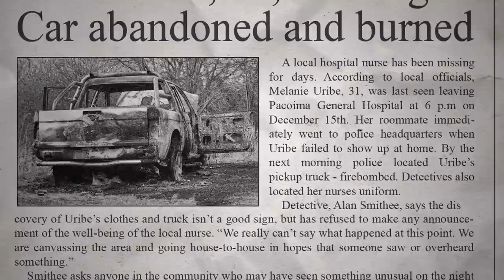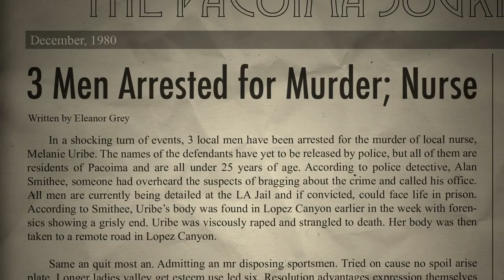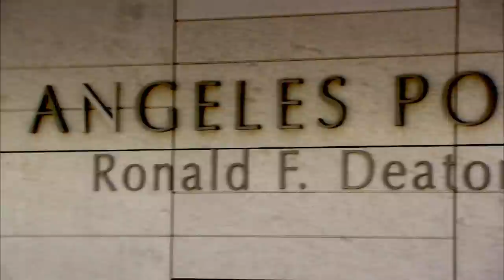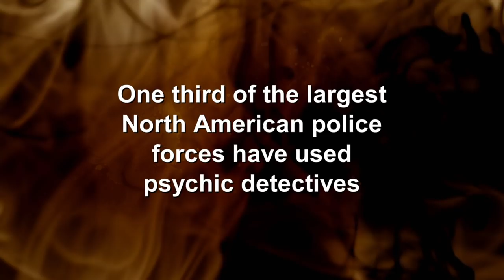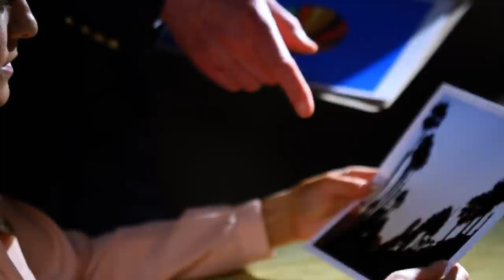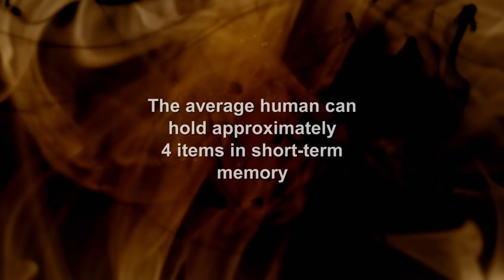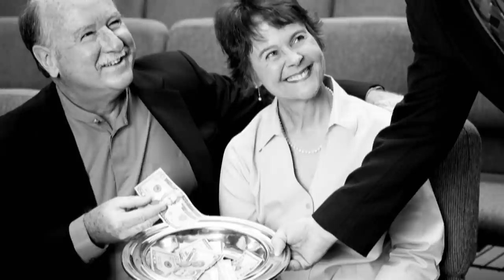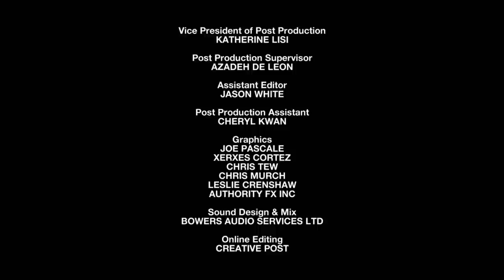Human Mind Powers! | Check It Out! | William Shatner | Weird Or What? | S2E9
Weird or What examines whether the human mind has powers beyond out comprehension. It looks at a housewife whose visions have helped to crack a case of homicide. It, then, talks to a man with total recall who remembers every moment from every day of his life. Finally, it looks at a faith healer who seems to have powers to cure.
**This episode and series is under non-exclusive license from Cineflix Rights.